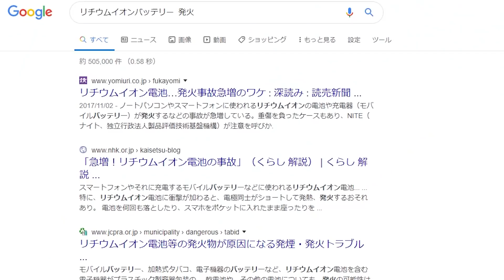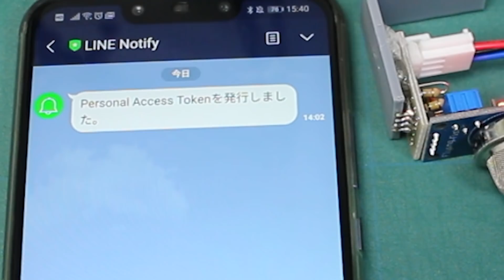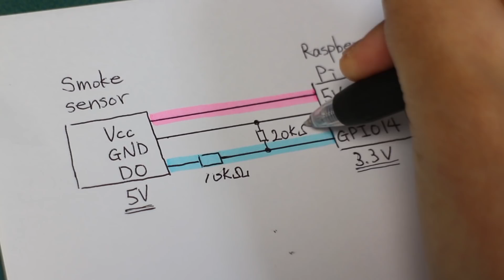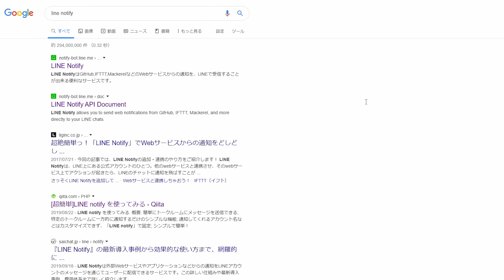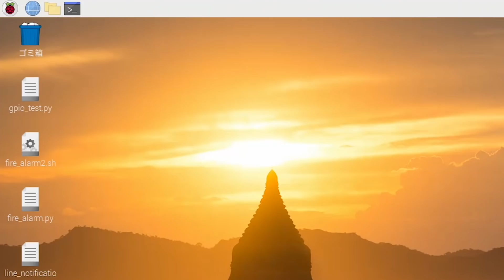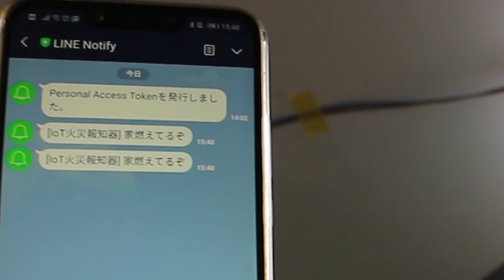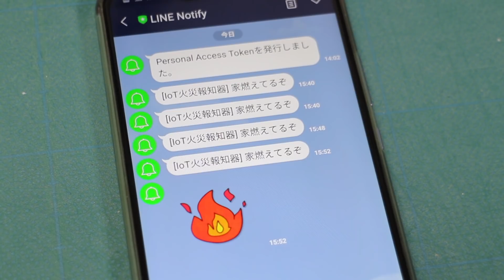【電子工作】LINE連携IoT火災報知器を作ってみた【Raspberry Pi, Python, LINE notify】火災警報器, ラズベリーパイ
Raspberry Piを使用したLINE連携可能なIoT火災報知器を作りました。
Raspberry Piは煙を感知するとLINE APIにリクエストを送るpythonプログラムを常に実行しています。
このため煙を感知するとLINE notifyを通じて火災発生の通知を受け取ることができます。
動画ではraspberry pi 4B(7000円)を使用していますが実際にはRaspberry Pi Zero(700円くらい)を使い法が良いでしょう。
4:48のプログラム python code

★購入リンク(Amazonアソシエイトリンク含む)
ラズベリーパイ(Amazon)